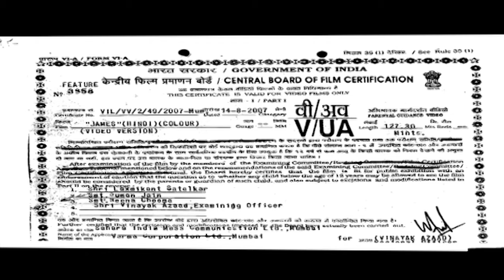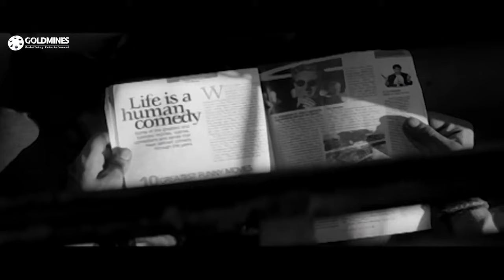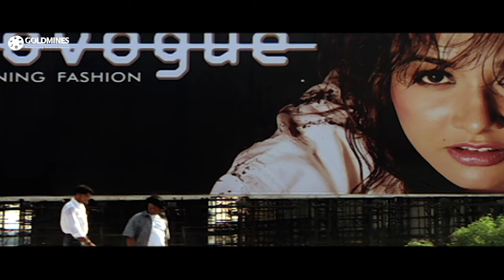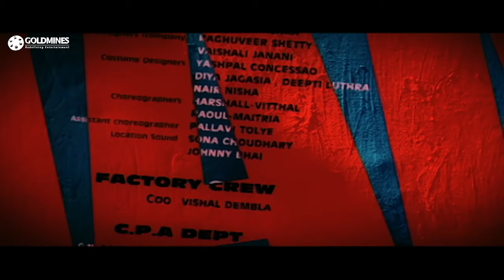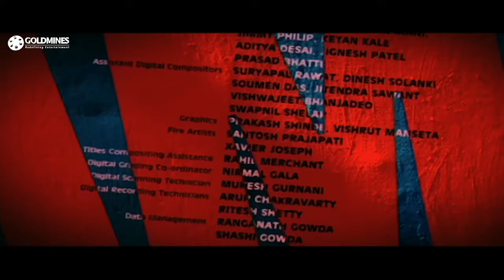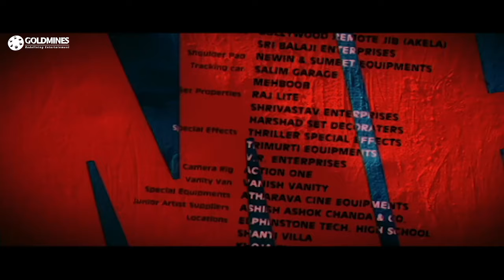James (2005) Bollywood Action Movie | Nisha Kothari, Mohit Ahlawat, Zakir Hussain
James, who comes to Mumbai seeking a successful life, and ends up working as a bouncer at a club there, and fighting gangsters. He then encounters the brother of an MP who is always causing crime. James has a little fight in club which cause causes a huge conflict between the two, this also gets his brother and MP Shanthi Narayana involved. This conflict then causes death of James's friend, whom he lives with, Babloo, and because of this James is set on revenge.

Movie:- James (2005)
StarCast:- Nisha Kothari, Mohit Ahlawat, Zakir Hussain
Directed By:- Rohit Jugraj
Produced By : Ram Gopal Verma, R.R Venkat